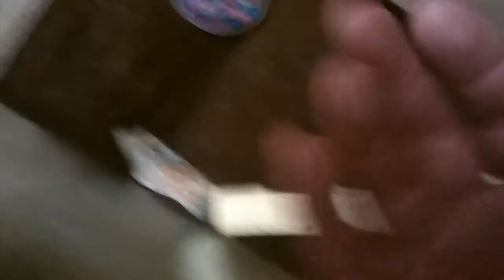cleaning the bug cage 4-4-17